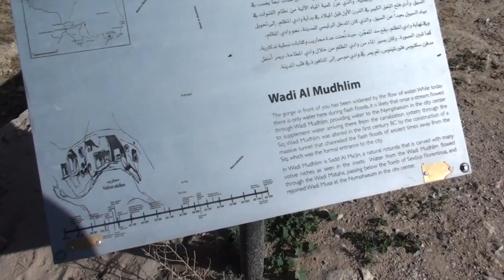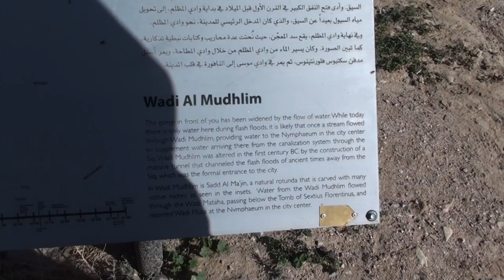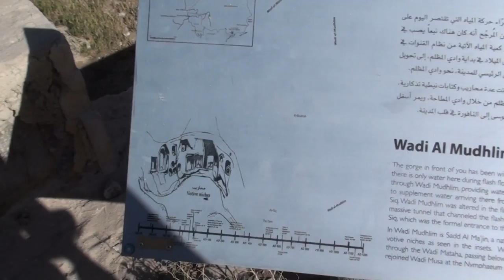Petra Nabatia Jordan 3/37 البتراء النبطية الأردن